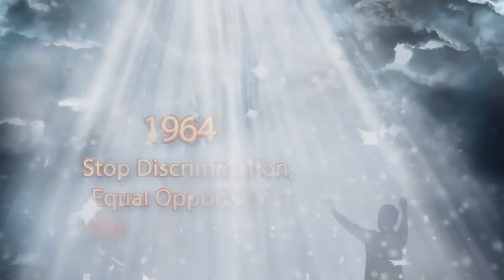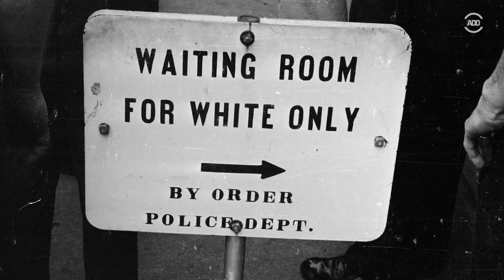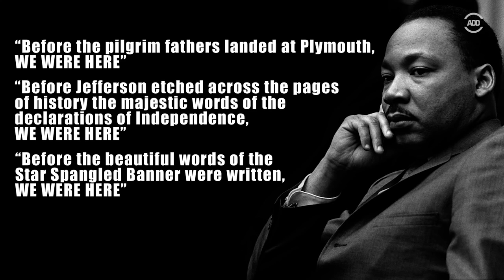MLK 2019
MLK DAY SMHN 2019